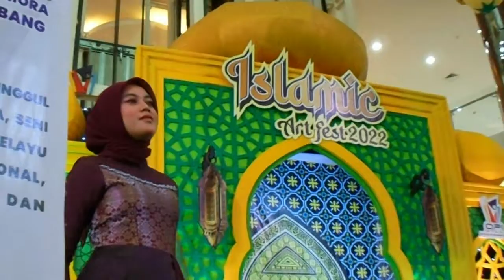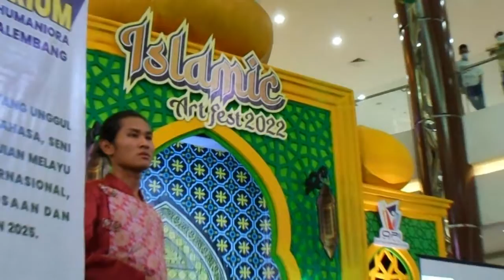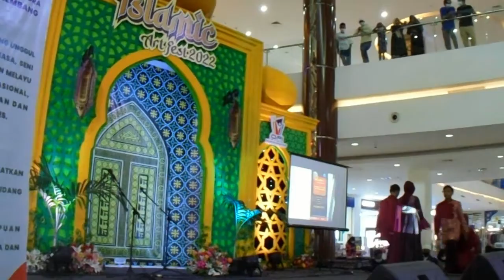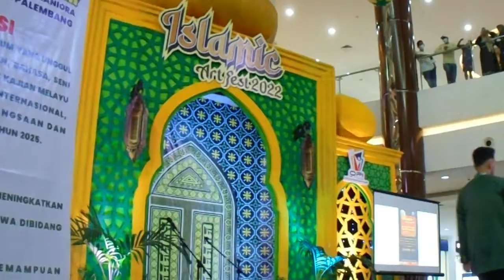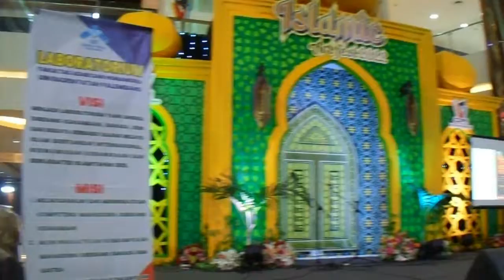DUTA BUDAYA FAHUM FASHION SHOW DI ISLAMIC ART FESTIVAL